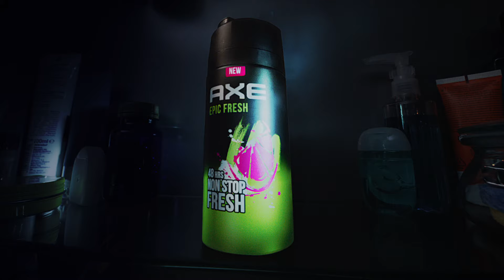Novi Axe Epic Fresh! Diši neustavljivo!